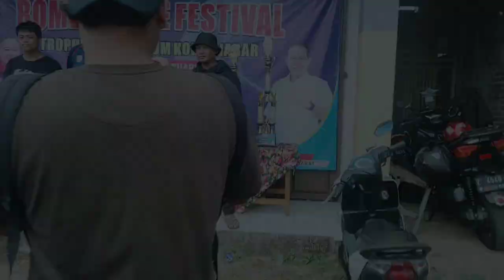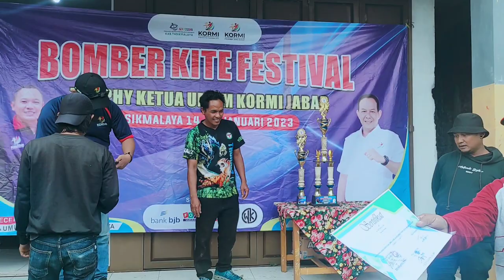BOMBER KITE FESTIVAL TASIKMALAYA 2023 | VLOG KENSI DAY 1 & 2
Mohon maaf apabila masih ada kekurangan , Karena dengan menggunakan alat seadanya , hasil menjadi kurang maksimal 🙏